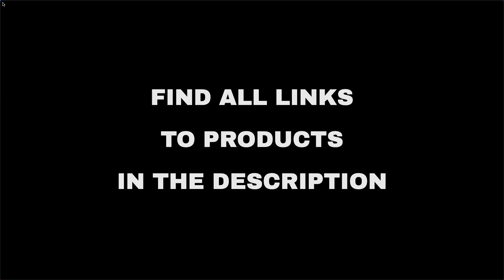Top 10 "Beauty and Fashion" deals on Amazon, today (2021-08-07)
⚠️ ATTENTION!
3. "Today" means 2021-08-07. Out of the day?

🔗 01 - MAGEFY 30 Pairs Lashes, New 6 Style Eye...
🔗 02 - JODSONE 120W UV LED Nail Lamp for Two H...
🔗 03 - Majestic Pure Rosehip Oil for Face, Nai...
🔗 04 - Isner Mile Beard Kit for Men, Grooming ...
🔗 05 - FITORY Men's Flip-Flops, Thongs Sandals...
🔗 06 - Poetsky Women's Off Shoulder Tops Casua...
🔗 07 - MEROKEETY Women's Summer Halter Neck Sh...
🔗 08 - Bamans Women's Skinny Leg Work Pull
🔗 09 - MISSKY Women Stripes Pocket Knee Length...
🔗 10 - MIHOLL Women's V Neck Short Sleeve Ruff...